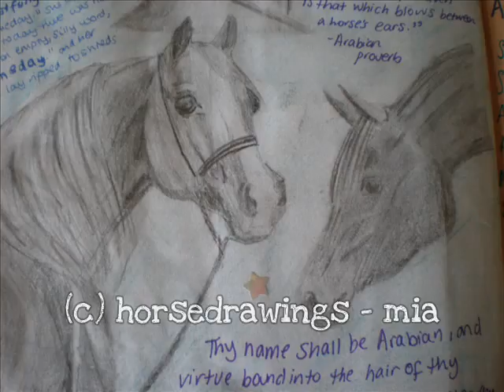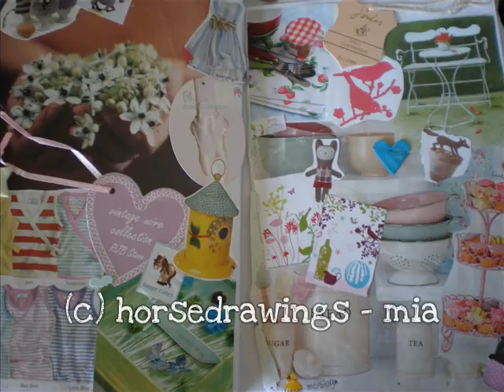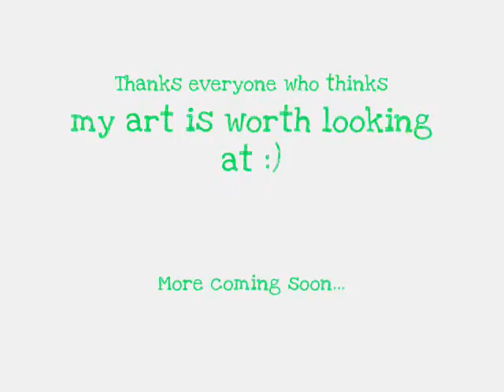Mia's art - Introduction to my new channel!!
Hi everyone,
you might know me as patchworkhorse
but i thought i'd just set up a new account for all my arty videos, mostly horse drawings :D
some of these are from my scrapbook others are for HeckyPeck94 and XxXShebaMillyXxX
Mia
xxx